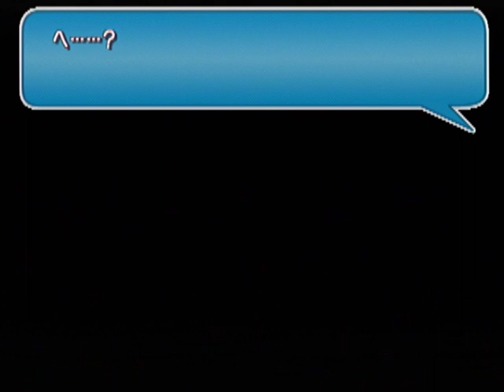【PS2】フタコイ 初見プレイ Part２１ ～もうはじまるまで時間も時間もないし… 【マイワールド】【マイワー】【JAPAGE】